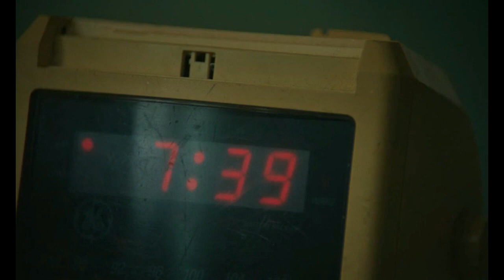Gypsy & the Cat - Bloom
bloom by gypsy and the cat
Tramps [ 2017 ]
Danny + Ellie
+ Callum Turner